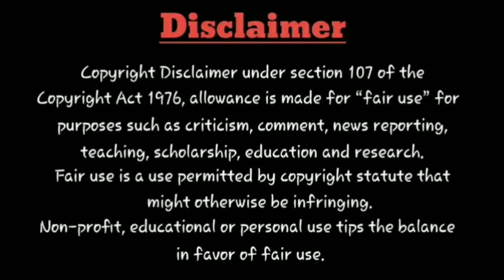Movie tYm : Yenni Thuniga | Movie On SIMPLY SOUTH | Jai | Vettri Selvan | OTT Release Date